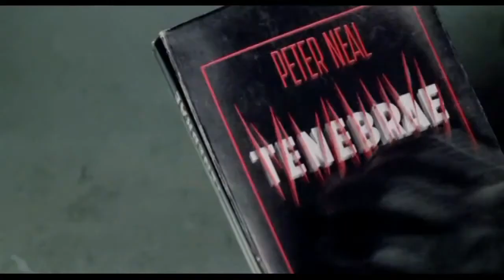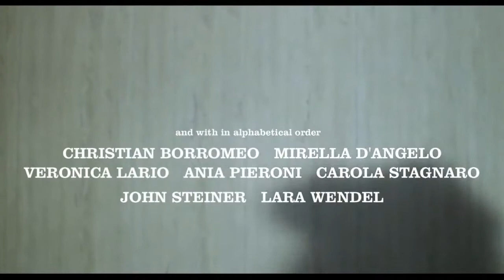Tenebrae Theatrical Trailer